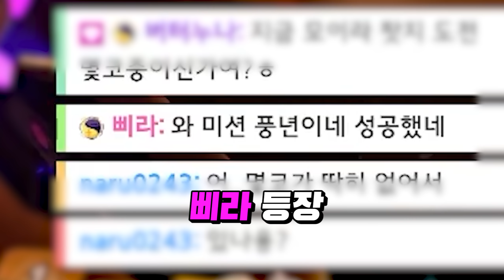이 팟지는 30만원 입니다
모이라 팟지 미션 주신 시청자 분들
정말 감사합니다 (_ _)
ㅡㅡㅡㅡㅡㅡㅡㅡㅡㅡㅡㅡㅡㅡㅡㅡㅡㅡㅡㅡㅡ
등급별로 이쁜 이모티콘과 배지를 획득할 수 있어요!

ㅡㅡㅡㅡㅡㅡㅡㅡㅡㅡㅡㅡㅡㅡㅡㅡㅡㅡㅡㅡㅡ
헤드셋 - 스틸시리즈 Arctis Prime
모니터 - 뷰소닉 XG2401 프리싱크 (144hz)
ㅡㅡㅡㅡㅡㅡㅡㅡㅡㅡㅡㅡㅡㅡㅡㅡㅡㅡㅡㅡㅡ
프로세서 - 인텔 i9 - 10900F
메인보드 - ASUS TUF Gaming B460M
그래픽 - RTX 2070 8GB
RAM - 마이크론 DDR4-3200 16GB
Windows 10 pro
ㅡㅡㅡㅡㅡㅡㅡㅡㅡㅡㅡㅡㅡㅡㅡㅡㅡㅡㅡㅡㅡ